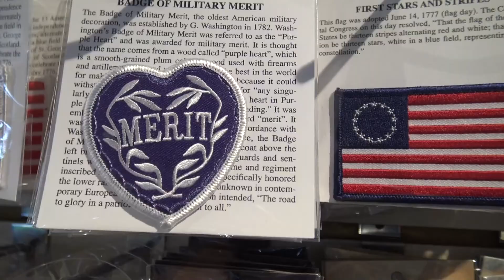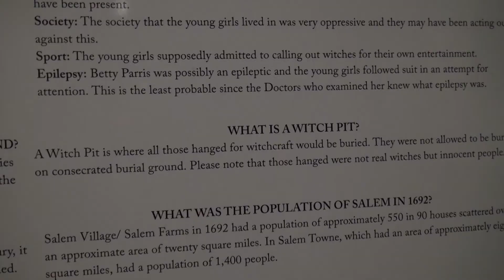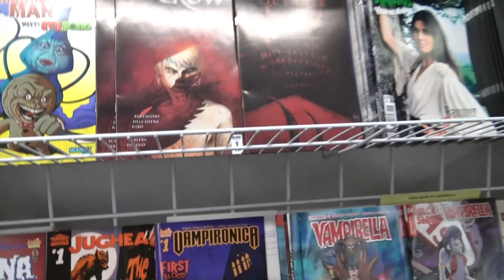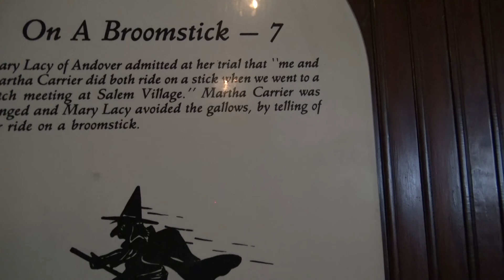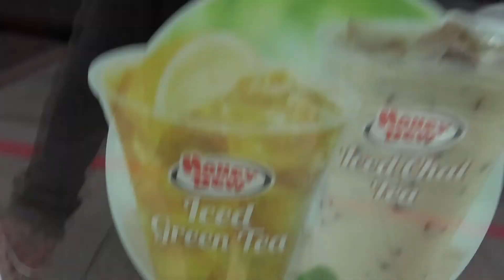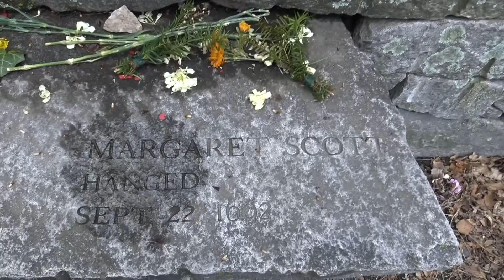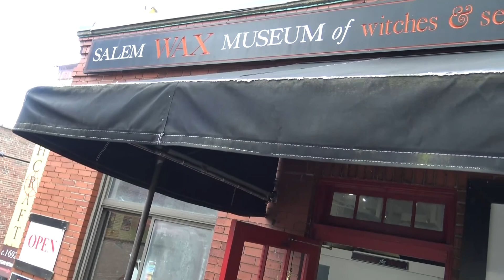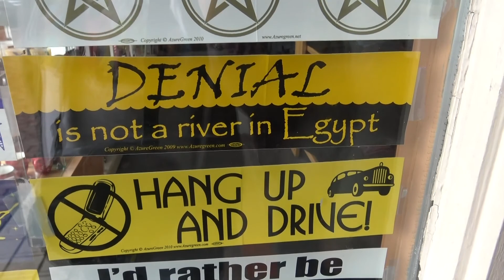Salem Massachusetts City of Witches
Which way to wander with the witches?  Oh there is only one way, that is why we landed in Salem, Massachusetts to get our witch history on.  Like the saying goes when life gives you lemons you just need to throw them at people in the stockades...I mean make lemonade, this is one of those days where everything went wrong but we still made the best of it.  Step right up and come with us to explore this city of witches with us.